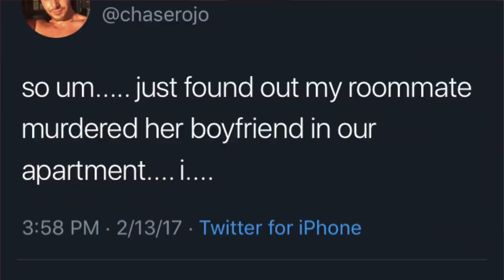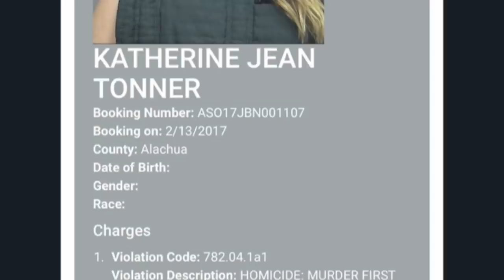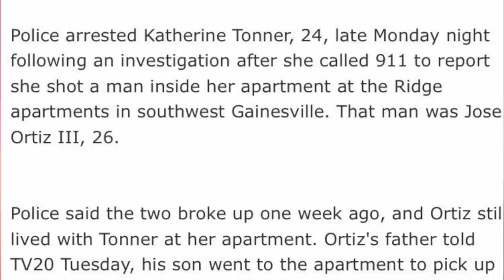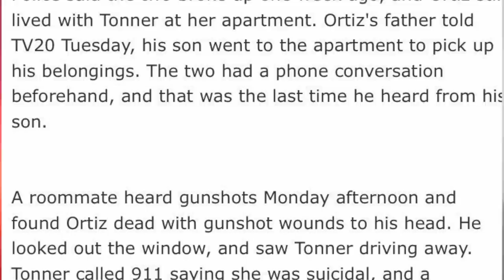THE LIVE TWEETED MURDER CASE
I love you to absolute pieces!